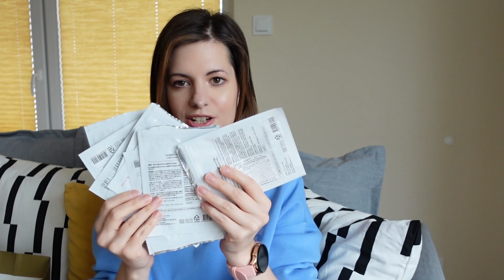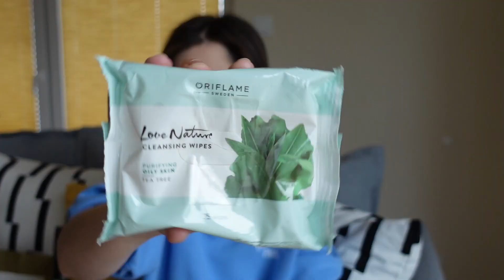Pierwsze DENKO w '23 i po 6 miesiącach przerwy | Eeny Meeny, Fluff, Bingo Spa, Claresa |Basi To Pasi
Hej Kochani :)
Zapraszam na pierwsze denko w tym roku i po bardzo długiej przerwie – 6 miesięcy, wow! :) Dajcie znać, co Wam wpadło w oko oraz które z tych kosmetyków dobrze znacie i jak się u Was sprawdziły.